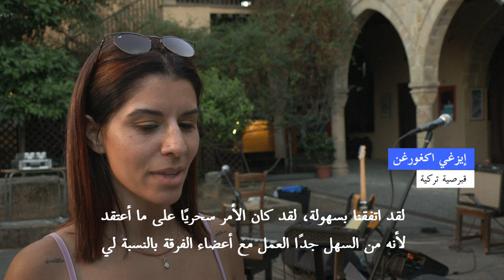في قبرص المقسمة غناء ورقص من أجل "مستقبل مشترك" | AFP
لم يعرف عازفو "آيلاند سيدز" وكلهم دون الخمسين من العمر وأصغرهم في السادسة والعشرين، بلادهم قبل انقسامها الذي أتى بعد اجتياح الجيش التركي لثلثها الشمالي ردا على انقلاب لقوميين قبارصة يونانيين بهدف إلحاق الجزيرة باليونان.